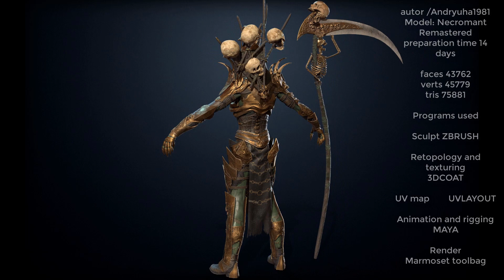Necromant remastered video preview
Low-poly model of the character Necromancer Remaster
Suitable for games of different genre: RPG, strategy, first-person shooter, etc.
In the archive, the basic mesh (fbx and maya)

The project includes 10 materials, each with its own removable element.
The armor is completely removable.
Texture resolution 4096x4096 (but you can reduce them in the game engine or in any 2D editor)

An epic skeleton and physical tissue simulation are configured for the Unreal Engen game engine, it is also possible to remove elements.

For the Unity game engine, the generic animations are creative, as well as a separate skeleton folder under the humane, with customized rag physics.

Also (generic animations included only unity project)

The model contains 35 animations
atack (x6)
walking (x3)
idle (x6)
death (x3)
gethit (x2)
spellcast (x5)
rage (x2)
strafe (x4)
run(x4)

faces 43762
verts 45779
tris 75881